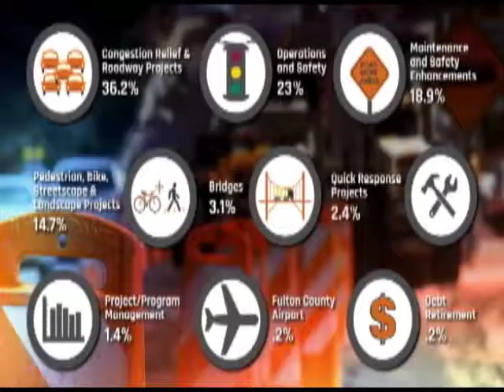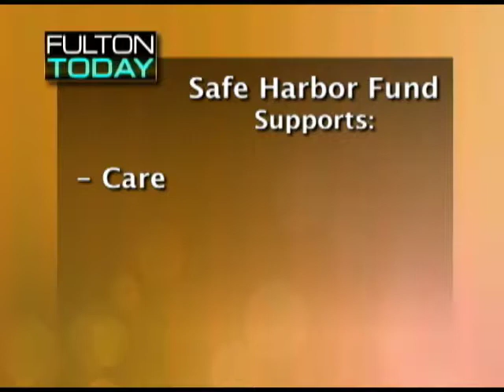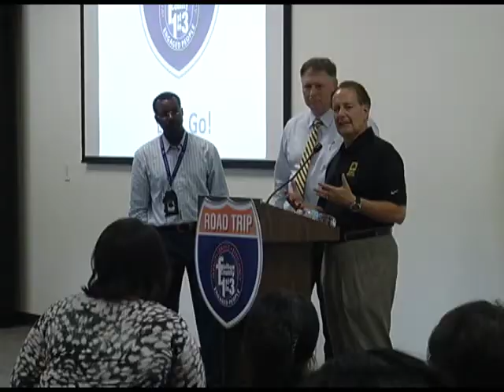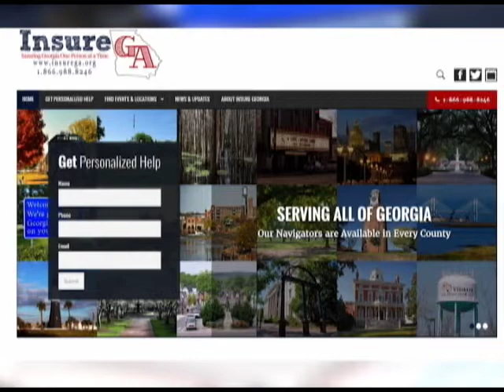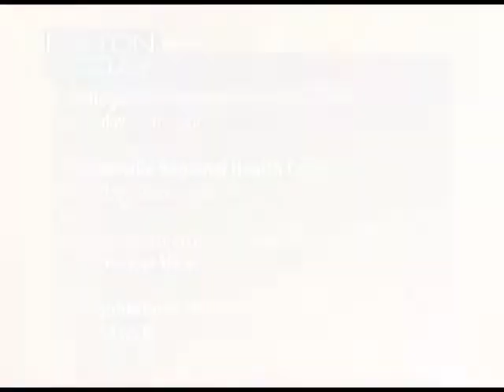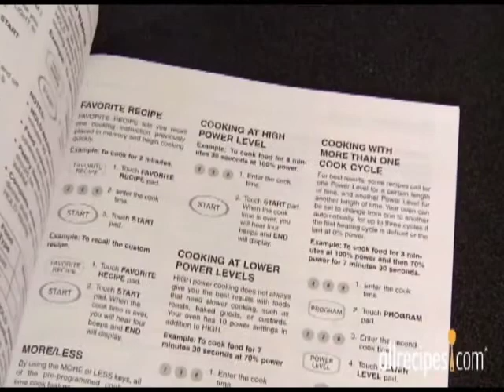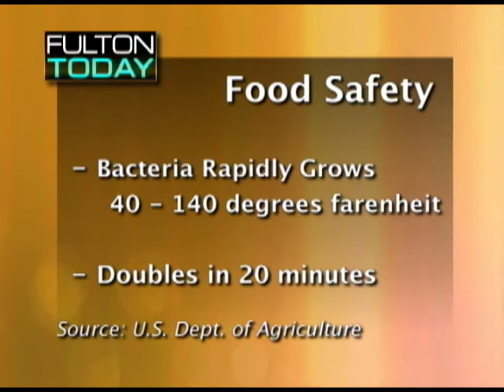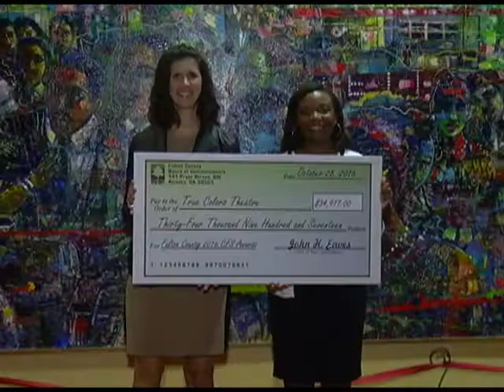Fulton Today 11-14-16